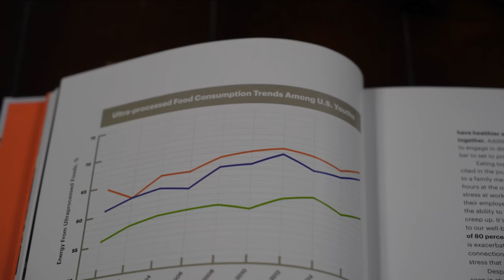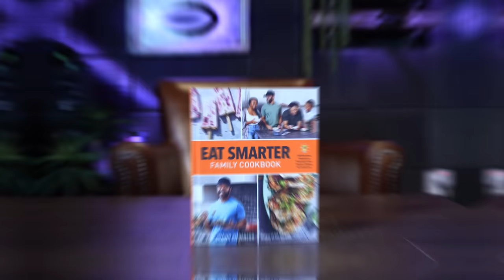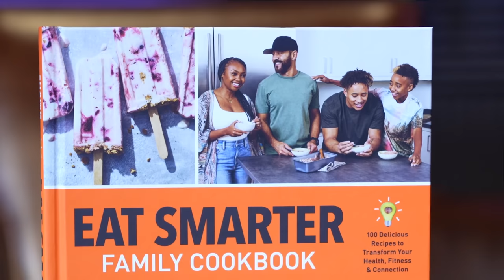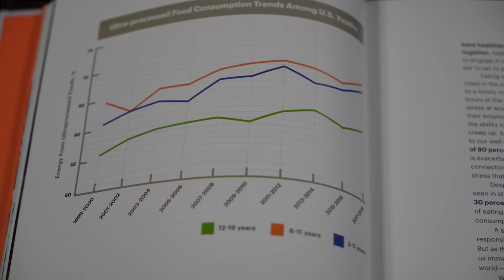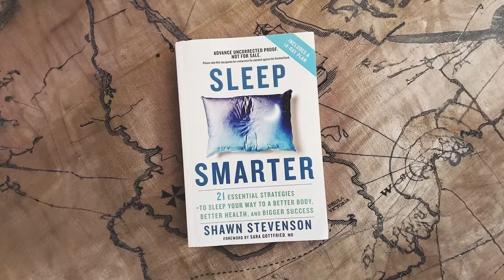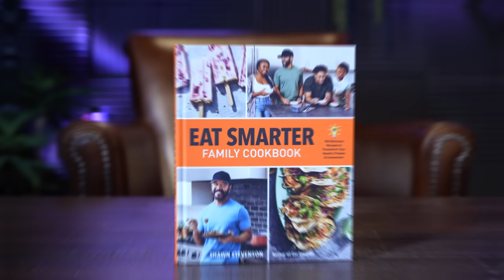How Food Can TRANSFORM Your Health, Happiness, & Connection With Shawn Stevenson | Mind Pump 2182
00:00 Intro
01:13 Learning along the way as a parent.
04:34 “Life doesn’t call the qualified. Life qualifies the called.”
10:10 We are a product of our environment but also CREATORS of it.
18:23 Fighting his way through life.
26:55 “What can I do to feel better?” His transformation moment with his health.
35:25 The three things he did to change his health.
40:15 Taking his education into his own hands.
49:10 Tackling the seed oil debate.
57:33 Looking at alternative forms of medicine for clues or hints that science hasn’t looked at yet.
1:04:40 Why an individual approach is the best.
1:08:20 How your culture controls your choices.
1:21:00 Steps to create a healthier micro-culture in your household.
1:35:08 The impetus behind his new book and what makes it different.
1:45:56 Challenging your children through ‘safe stressors’.
1:53:16 Exposing your children to different environments so they can learn from other voices.
Eat Smarter Family Cookbook: 100 Delicious Recipes to Transform Your Health, Happiness, and Connection – Book by Shawn Stevenson

What Effect Do Questions Have On Our Brain? - Medium

Importance of EPA and DHA Blood Levels in Brain Structure and Function

Consumption of ultra-processed foods and associated ... - BMJ Open

Trends in Consumption of Ultraprocessed Foods Among US Youths Aged 2-19 Years, 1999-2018

Omega-6 vegetable oils as a driver of coronary heart disease: the oxidized linoleic acid hypothesis

In vivo respiratory toxicology of cooking oil fumes: Evidence, mechanisms and prevention

Health effects of dietary risks in 195 countries, 1990–2017: a systematic analysis for the Global Burden of Disease Study 2017

Sleep Smarter – Book by Shawn Stevenson

The Benefit of Family Dinner | Harvard Graduate School of Education

Is Frequency of Shared Family Meals Related to the Nutritional Health of Children and Adolescents?

We Need a New Approach to Prevent Obesity in Low-Income Minority Populations

Featured Guest/People Mentioned
Shawn Stevenson (@shawnmodel) Instagram
Bedros Keuilian (@bedroskeuilian) Instagram
Bruce H. Lipton, PhD
Layne Norton, Ph.D. (@biolayne) Instagram
Paul Saladino, MD (@paulsaladinomd) Instagram
Arthur Brooks (@arthurcbrooks) Instagram
Jim Kwik (@jimkwik) Instagram
Mark Bell (@marksmellybell) Instagram